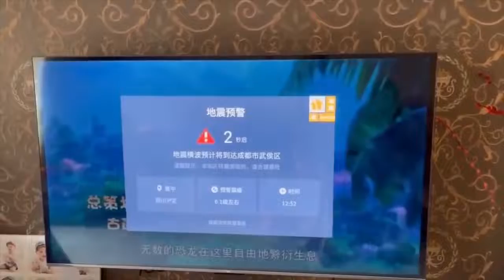M6 6 Earthquake Hits Sichuan Province, China Sept 5, 2022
Welcome to the Engean  channel.
Find out something new from the world of strange, bizarre, unusual and coolest.
Every video brings you original entertaining, informative and educational content,  a lot of interesting facts, helps to find out who is number one in the world and to get the useful all-round knowledge.